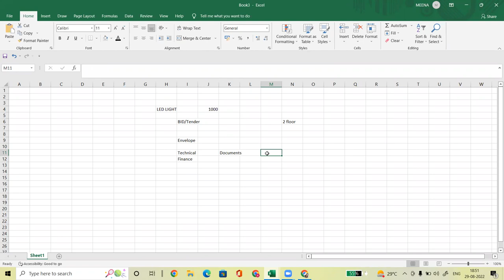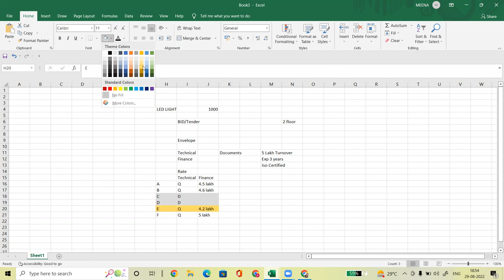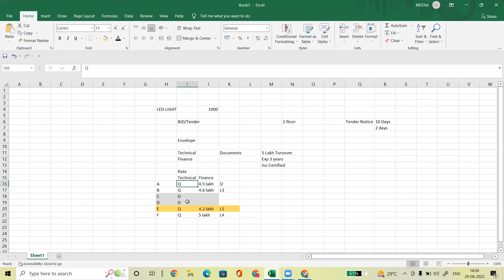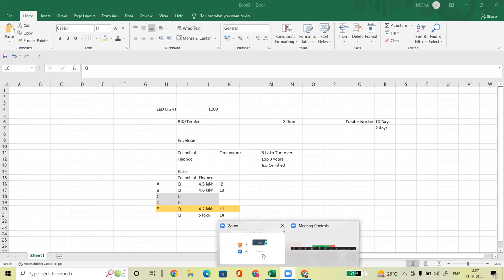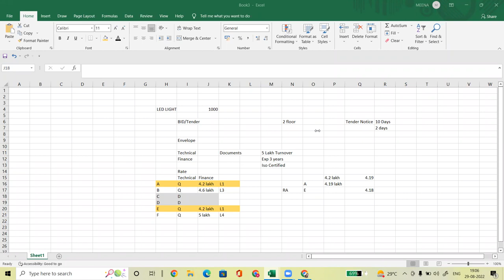WHAT IS BID I GEM BID IGEM BID INFORMATION